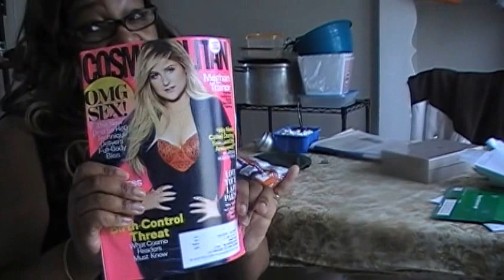MAIL CALL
DONNA'S SPOT